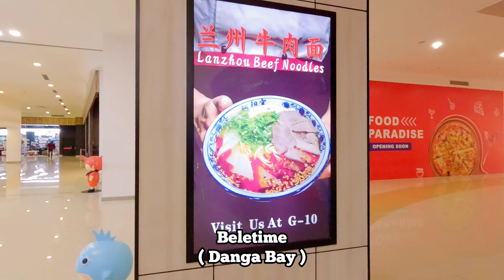#229 ~ When I Was Struck By Memories. The Shoreline & The Breathtaking Views 😉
🏞️ : Country Garden Danga Bay.